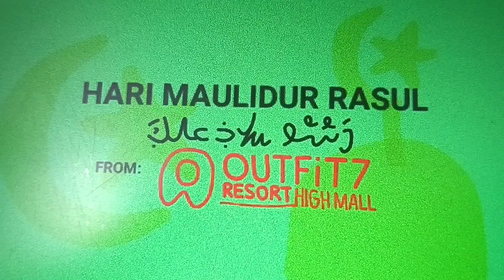Outfit7 Resort High Mall Hari Maulidur Rasul